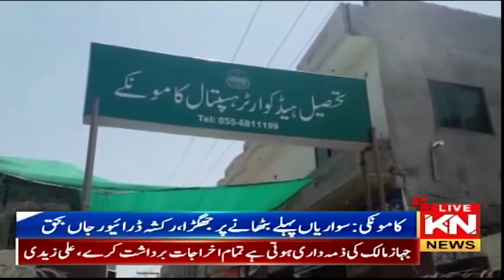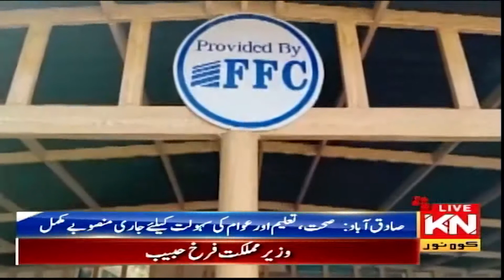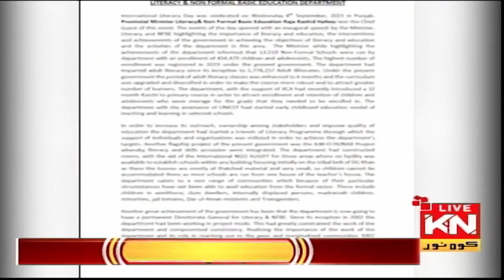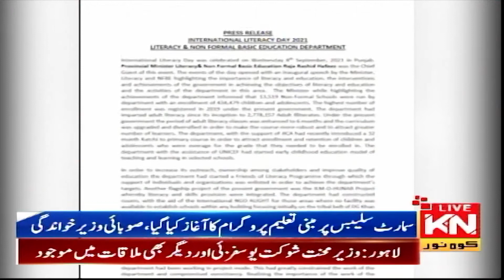06:00 PM News Headlines & Bulletin | Kohenoor News Pakistan